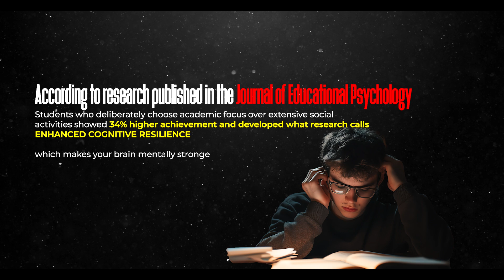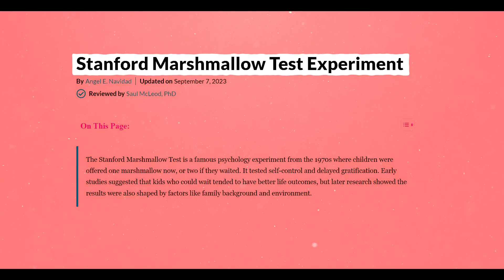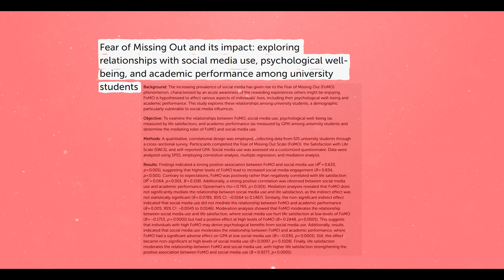This Is What Toppers Do When Everyone Else Is Having Fun 😈 | NEET की सच्चाई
Shivani Ma'am explains how choosing study over social life can feel tough during NEET preparation or any other exam, but this sacrifice actually builds stronger focus, mental resilience, and long-term success. Using science-backed tips and examples, she shares a practical focus system, how brain chemicals support attention, and why selective friendships help NEET aspirants. Students also learn strategies to manage FOMO and make their study time more effective for better results in exams and life.
📌 𝐉𝐨𝐢𝐧 𝐍𝐂𝐄𝐑𝐓 𝐍𝐄𝐄𝐓 𝐀𝐝𝐝𝐚𝟐𝟒𝟕 𝐒𝐨𝐜𝐢𝐚𝐥 𝐌𝐞𝐝𝐢𝐚 𝐅𝐨𝐫 𝐍𝐨𝐭𝐞𝐬, 𝐐𝐮𝐢𝐳𝐳𝐞𝐬, 𝐒𝐭𝐮𝐝𝐲 𝐌𝐚𝐭𝐞𝐫𝐢𝐚𝐥 & 𝐌𝐨𝐫𝐞:-

📌 𝐀𝐁𝐎𝐔𝐓 𝐍𝐂𝐄𝐑𝐓 𝐍𝐄𝐄𝐓 𝐀𝐃𝐃𝐀𝟐𝟒𝟕:-

Welcome to Adda247, India's Largest Vernacular Learning Platform. NCERT NEET Adda247 is your go-to place for NCERT Class 11th & 12th preparation, along with complete guidance for cracking the NEET UG exam. We provide free and paid courses, video lectures, and study materials to help you crack school exams and the NEET.

⏰ 𝐓𝐢𝐦𝐞𝐬𝐭𝐚𝐦𝐩𝐬:-
0:00 - INTRO
2:01 - The Science of Sacrifice
4:09 - The FOMO Trap and How to Escape It
6:23 - The Social Isolation Paradox
8:50 - The 4-Step FOCUS System
11:11 - CONCLUSION
📖 𝐈𝐍𝐅𝐎 𝐒𝐎𝐔𝐑𝐂𝐄:-